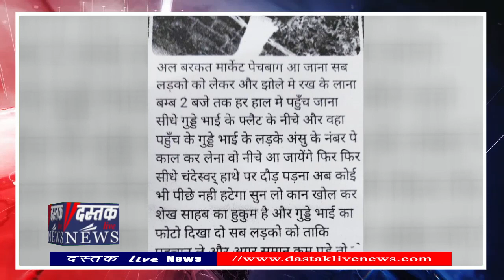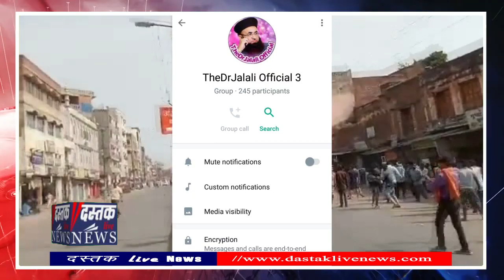Knapur हिंसा में आया Pakistan कनेक्शन‚ 1 साल पहले Police को दी गई थी जानकारी‚ उसमे क्या कियाॽ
कानपुर मे 3 जून को हुई हिंसा में पाकिस्तान कनेक्शन सामने आने की बात कही जा रही है। नई सड़क पर और दादा मियां हाता में बवाल के दौरान एक नंबर से लगातार पाकिस्तान से बात हो रही थी। वह नंबर अकील खिचड़ी नाम के एक हिस्ट्रीशीटर का बताया जा रहा है। वह हिंसा के बाद से ही फरार चल रहा है।